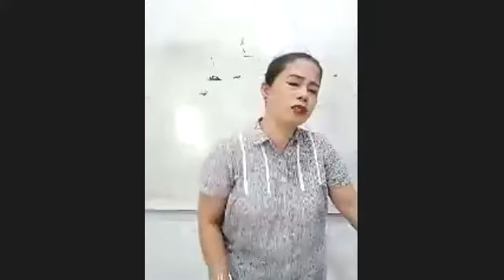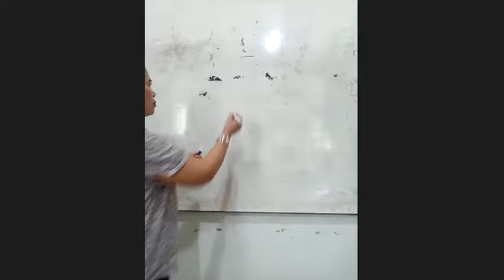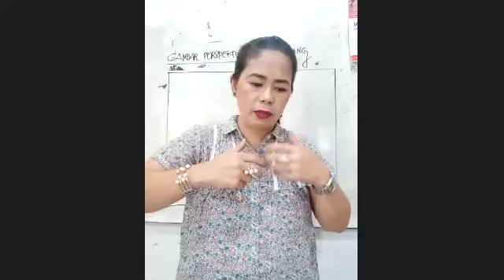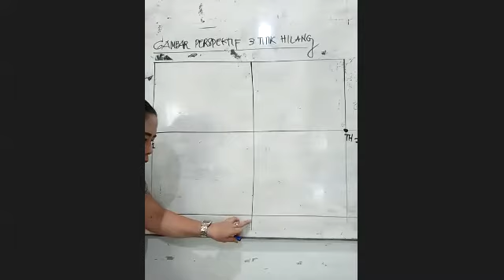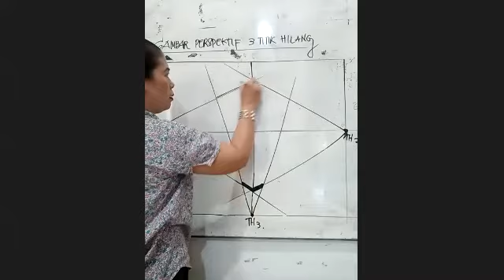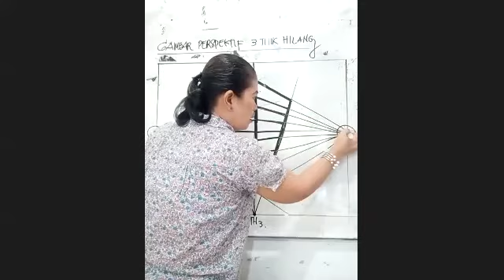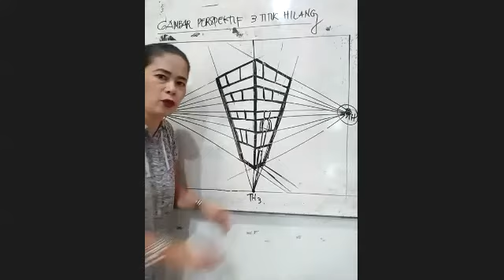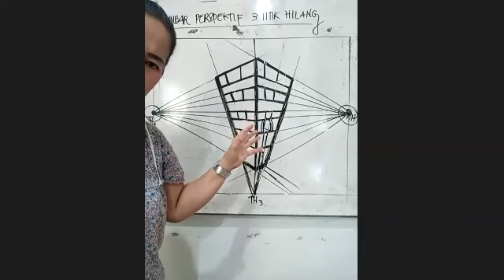KELAS 11 IPA | tanggal 15 Maret 2021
Menggambar konstruktif/proyeksi, yaitu gambar perspektif 3 titik hilang.